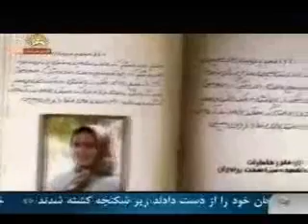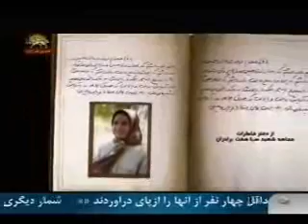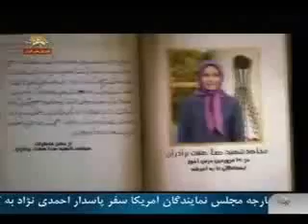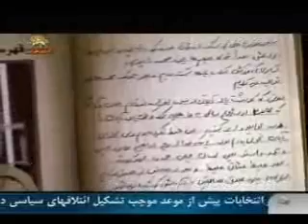زندگي شايد كوله باريست از عشق2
صباي قهرمان وزندگي پربار وبركتش از تولد در زندان تا رزمي بي امان در صحن مقدس اشرف در 19 فروردين 1390
سيماي آزادي8دي1390